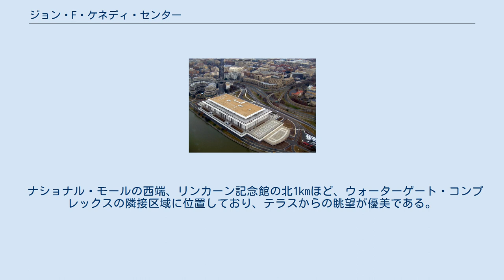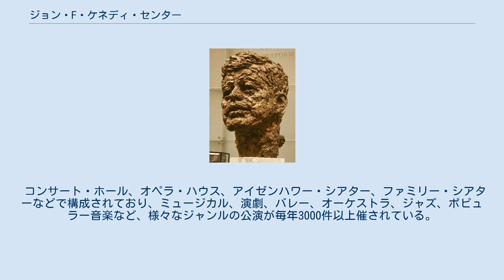ジョン・F・ケネディ・センター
ジョン・F・ケネディ
ジョン・F・ケネディ・センター ジョン・F・ケネディ・センターの夜景 ジョン・F・ケネディ・センター（John F. Kennedy Center）は、ワシントンD.C.のポトマック川の畔にある総合文化施設。
正式名は「舞台芸術のためのジョン・F・ケネディ・センター（The John F. Kennedy Center for the Performing Arts）」である。
建築家エドワード・ダレル・ストーンにより設計された。
 1958年にアイゼンハワー大統領によって署名された国立文化施設法を根拠として、1971年9月8日にジョン・F・ケネディ大統領を記念する施設として落成した。
 ナショナル・モールの西端、リンカーン記念館の北1kmほど、ウォーターゲート・コンプレックスの隣接区域に位置しており、テラスからの眺望が優美である。
 コンサート・ホール、オペラ・ハウス、アイゼンハワー・シアター、ファミリー・シアターなどで構成されており、ミュージカル、演劇、バレー、オーケストラ、ジャズ、ポピュラー音楽など、様々なジャンルの公演が毎年3000件以上催されている。
 ワシントン・ナショナル交響楽団の本拠地となっている。
 ジョン・F・ケネディ像 ジョン・F・ケネディ・センター館内風景 1978年以来、毎年12月に、アメリカ合衆国の文化や芸能、芸術への多大なる貢献が認められた人物に対して「ケネディ・センター名誉賞（The Kennedy Center Honors）」を授与している。